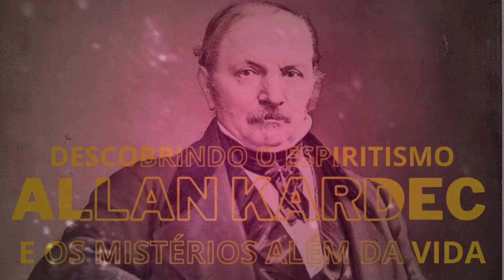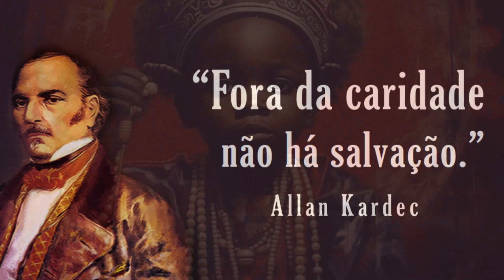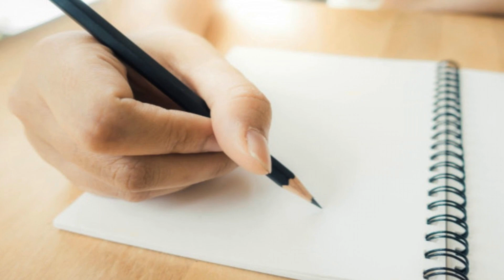❤️🙏 Desvendando o Espiritismo: Allan Kardec e os Mistérios Além da Vida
"Explore as profundezas do espiritismo comigo no canal 'ACREDITAR NA VIDA'. Nesta jornada espiritual, mergulharemos nos ensinamentos de Allan Kardec, desvendando mistérios além da vida. Descubra a sabedoria por trás da reencarnação, a comunicação com espíritos, práticas diárias transformadoras e a filosofia que guia nossas vidas.

Direção: Fábio Stanzione
Imagens: Arquivo Pessoal, Pixabai, Pexels,
Trilha Sonora: Youtube

SE VOCÊ NÃO CONSEGUE FALAR ALGO POSITIVO, FIQUE CALADO !